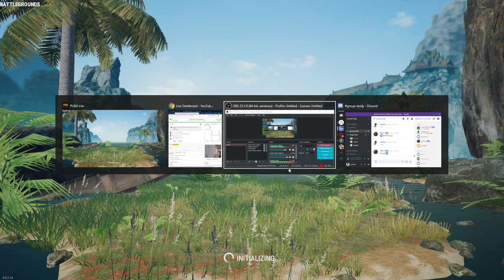PUBG PC Lite | with HitWave | Joydeep & Gang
PUBG Lite NOOB Gameplay